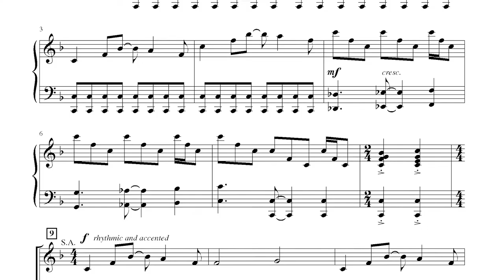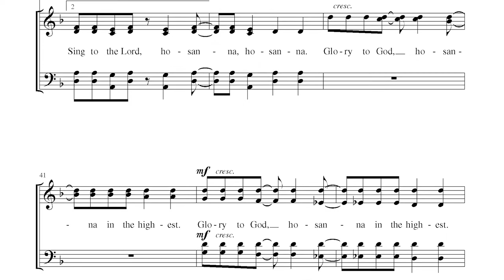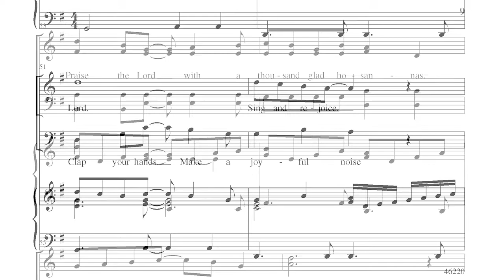Lift High the Palms | Digital Reading Session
This anthem opens with a driving energy, capturing the celebratory occasion of Palm Sunday. The (optional) hushed a cappella section provides a wonderful contrast leading back to a reprise of the opening theme. The anthem then drives to a satisfying flourish. Exciting!